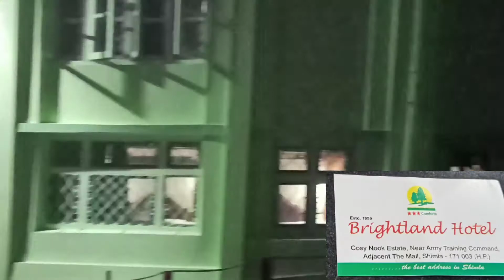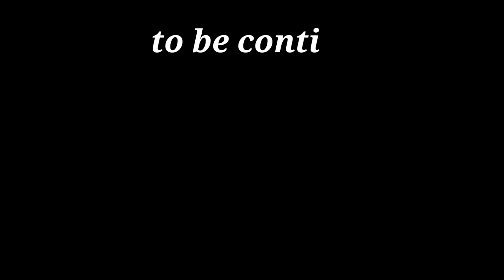Shimla Mall Road | Places to visit in shimla | Beautiful view Shimla Himachal Pradesh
We reached Shimla by toy train on 28th July in afternoon. It was a rainy day so we could not visit more places. We only visit Mall road Shimla at the night.

Shimla Part - 2, Jakhoo temple and Green Valley

Topic covered

Shimla
places to visit in Shimla
chandigarh to shimla
himachal pradesh tourism
himachal
Shimla tourist places
himachal tourism
himachal pradesh
Shimla hotels
hotels in Shimla
hotels in Shimla mall road
Shimla mall road
Shimla mall road hotels
Shimla places to visit